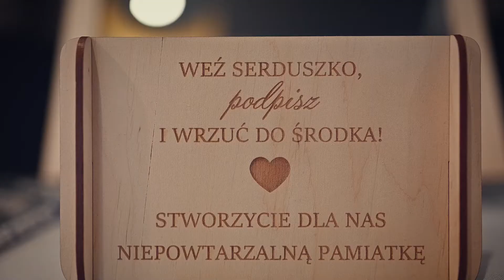Emilia i Daniel trailer